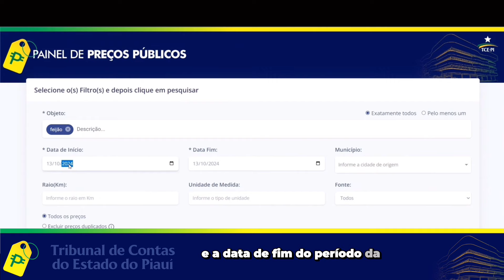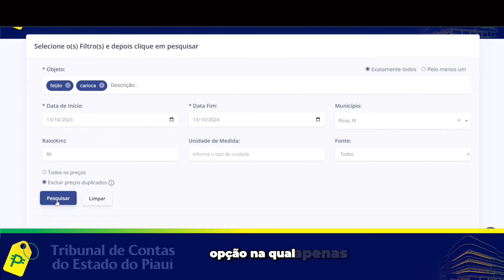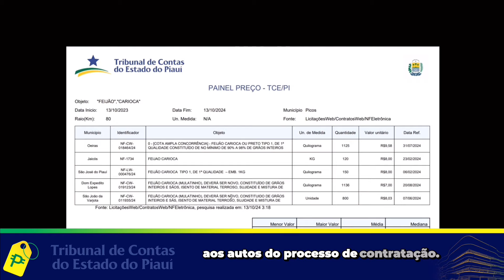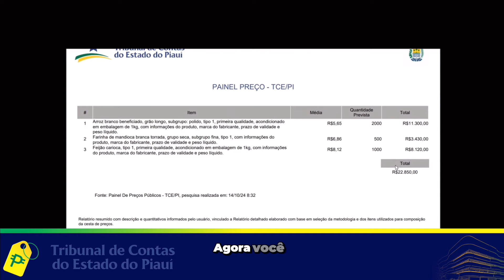Painel de Preços Públicos do TCE Piauí (Saiba como utilizar)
O Tribunal de Contas do Estado do Piauí (TCE-PI) apresenta o tutorial de como utilizar o Painel de Preços Públicos,  ferramenta que vai auxiliar na instrução dos processos de contratações realizados por seus jurisdicionados, bem como assegurar à população o controle social.

A nova ferramenta do TCE-PI tem como base de dados as informações cadastradas nos sistemas Licitações Web e Contratos Web e, posteriormente, contemplará a base de notas fiscais emitidas para os órgãos públicos piauienses.